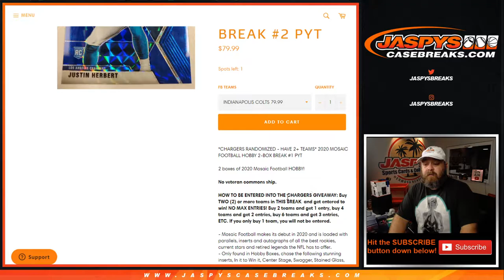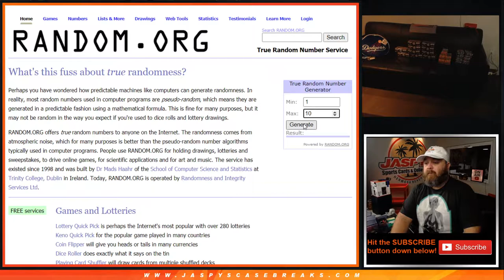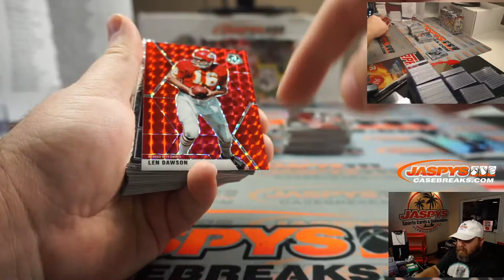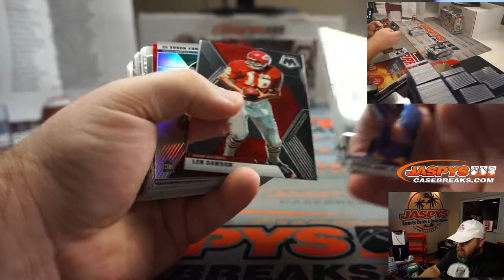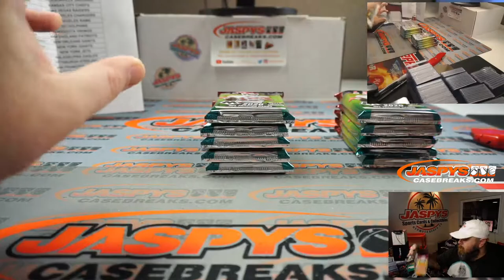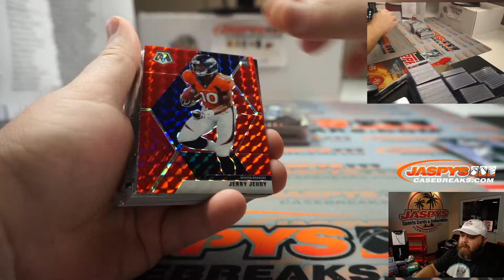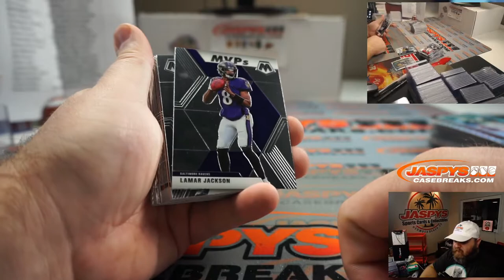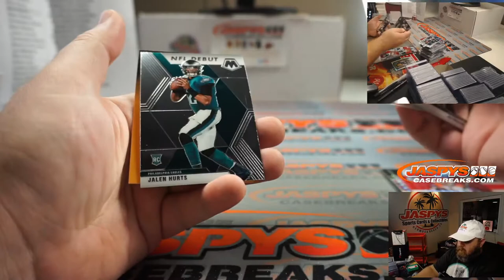10/23 - 2020 MOSAIC FOOTBALL HOBBY 2-BOX BREAK #2 PYT